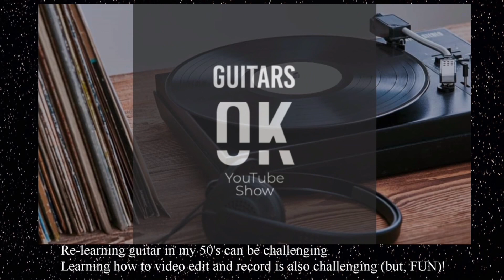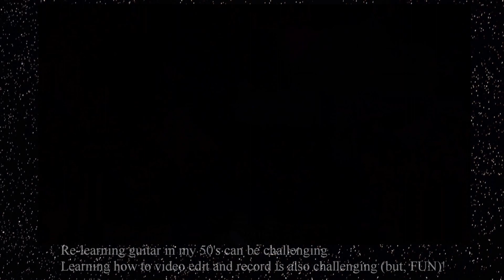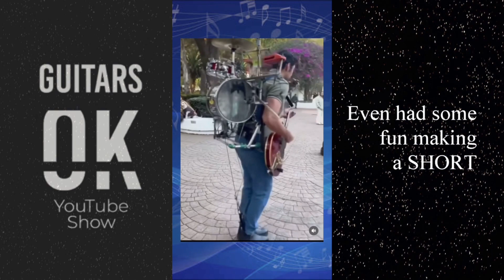New Studio video compilation (Headphones suggested)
Mac testing out his new home studio with multiple cameras and multiple Guitar tracks video editing.